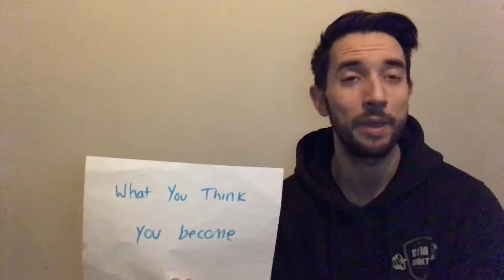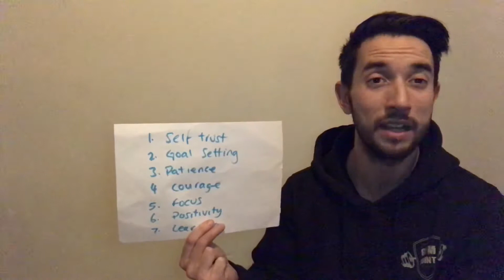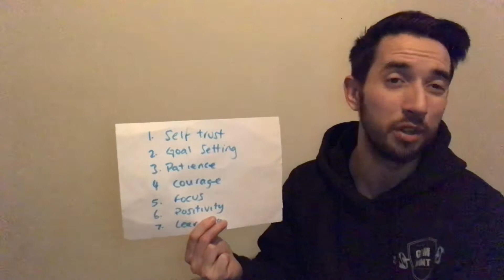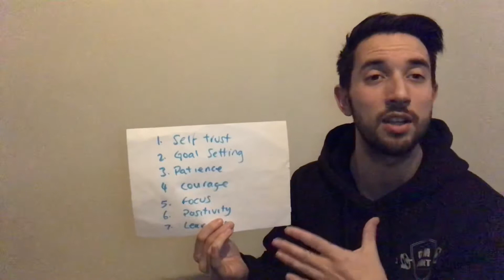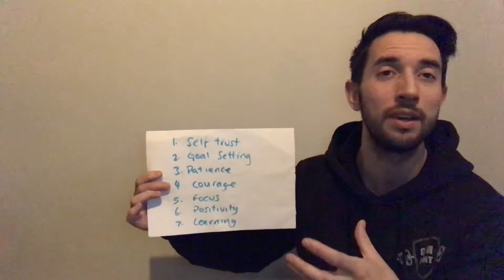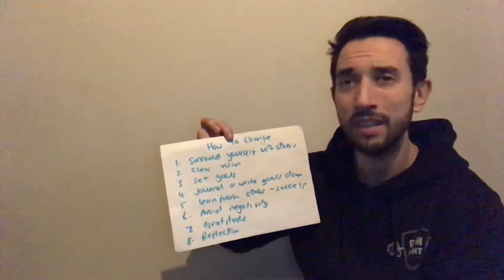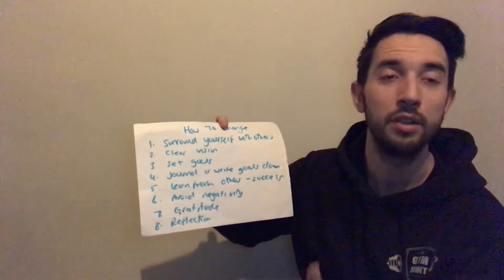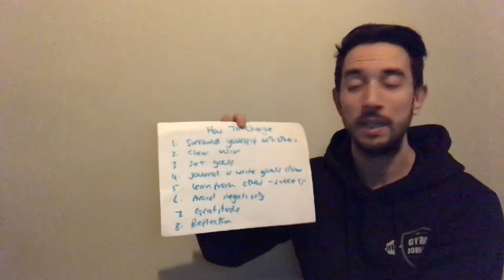Changing Your Mindset / Positive Mindsets for Transformations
Some information on how to change your mindset to positively impact your life and achieve an impressive 12 week transformation